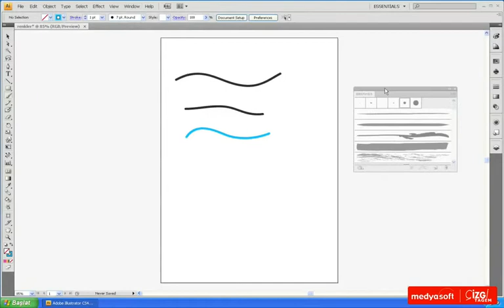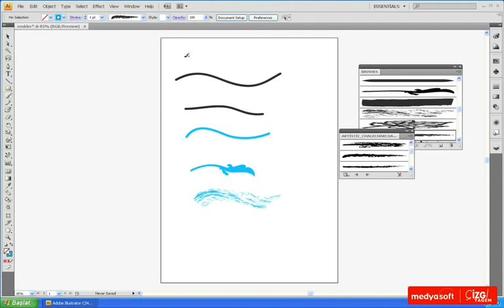Adobe Illustrator CS4 1101: Fırçalarla Çalışmak